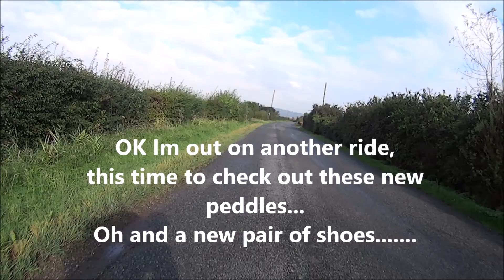Shimano AM41 review-ish, first wear.....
trying out my new shimano am41, and new bbb peddles